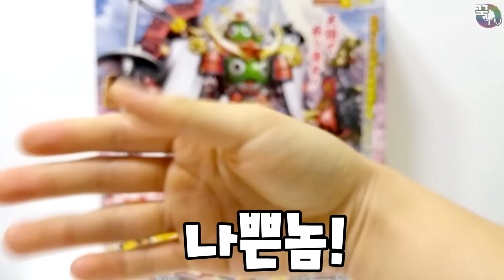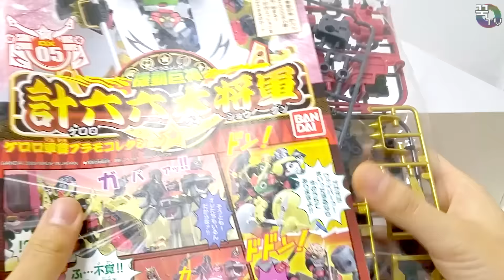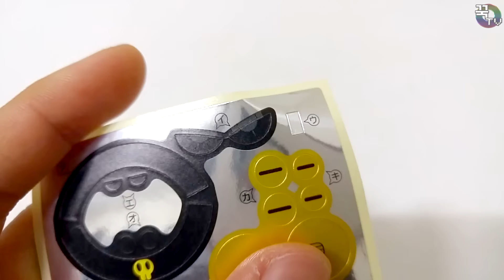케로로 대장군을 만들어보자! [4화] 랑인기로로편(4단합체 도전!!!!) Giroro robot plastic model[ 꾹TV ]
매일 밤 6시에 업로드 됩니다!!

이번에 소개해드릴 장난감은 케로로 대장군을 만들어보자!! 4화
'랑인 기로로 로보' 입니다.

케로로 대장군은
5개의 로봇이 한꺼번에 들어있는 합본팩입니다.
가격은 인터넷에서 5만원정도에 구입이 가능합니다.
합체가 얼마 남지 않았습니다 ㅎㅎ

오늘은 기로로 로보를 만들고 4단 합체를 시도했어요!!
그림만 보고 제가 맘대로 껴맞추는거라...
에고 ㅠㅠ...극혐맛을 보고야 말았내요..

기로로로보 자체는 정말 멋잇는 제품입니다.

구입하실분은 참고하시고 구입해주세요!!

감사합니다.